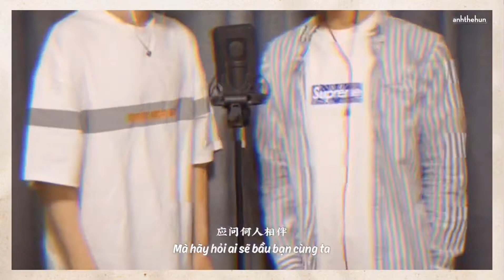[Vietsub][Cover] Xuy Diệt Tiểu Sơn Hà | 吹灭小山河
Tạm thời chưa rõ danh tánh của hai vị này cơ mà nghe giọng thật sự là không cưỡng lại được :((( ahuhuuu ~~~